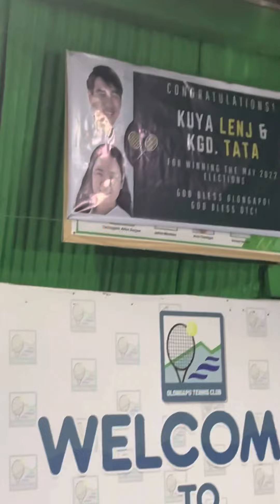Victory Party of Paulino Family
Victory party celebration of SBMA Chairman Rolen, Mayor Lenj and coucilor Tata at OTC.  Congratulations and may God bless you all good health and strength to govern your family, friends and to e citizens of Olongapo City.